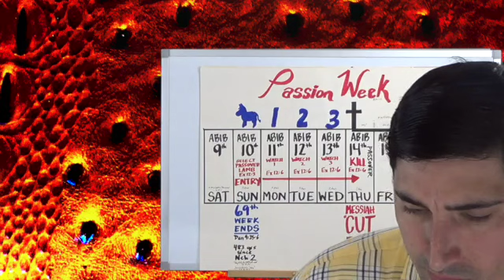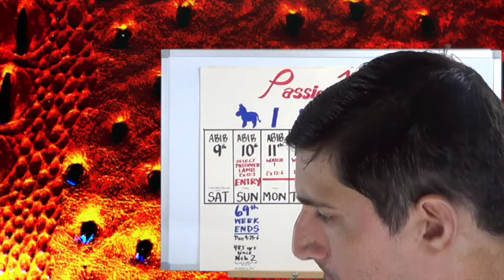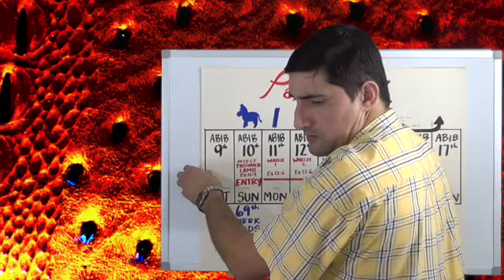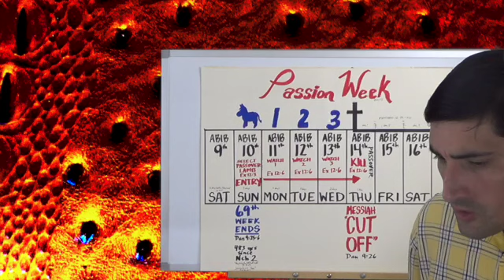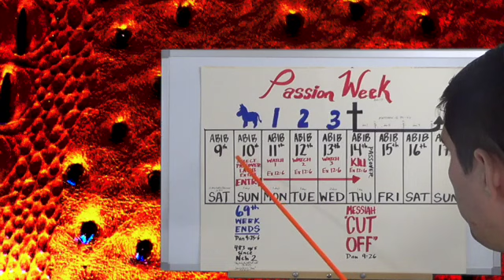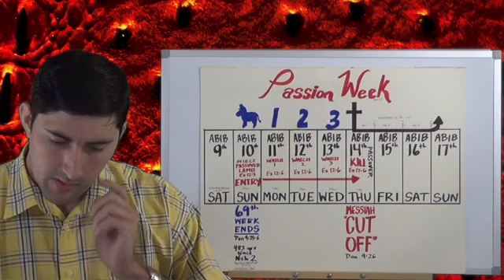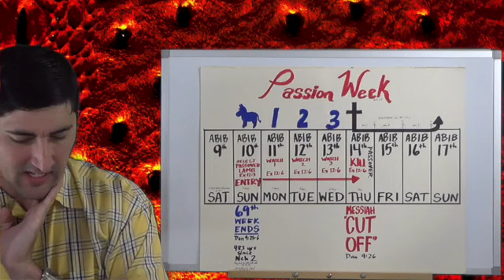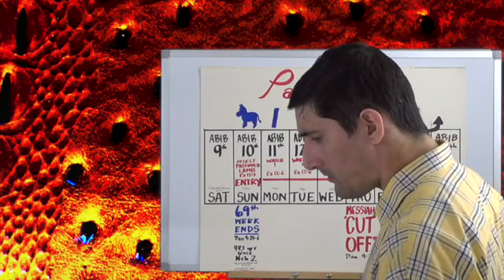New Testament Survey - Luke #75 (Lesson NT232-LK75) Luke 23:1-12